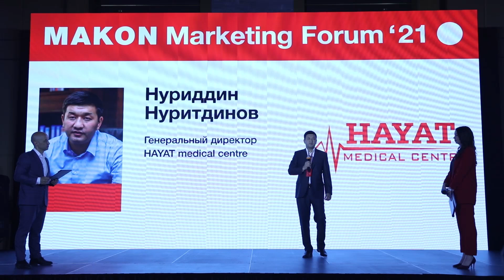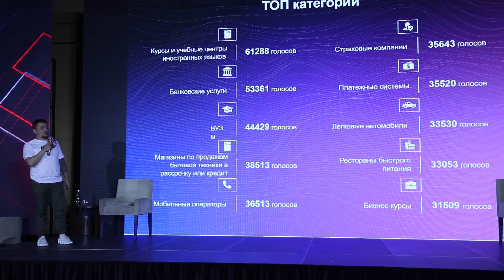Rolik MAKON BIZNESMENLAR